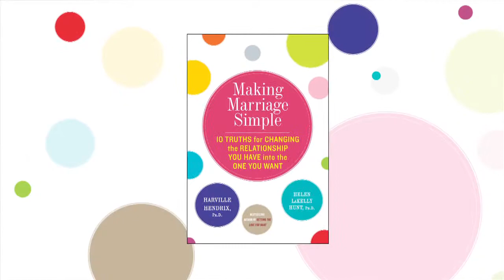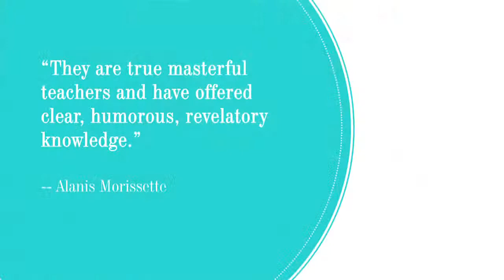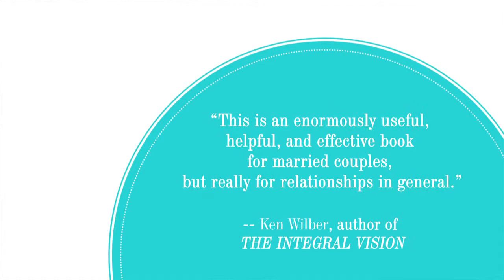Harville Hendrix & Helen Lakelly Hunt: Making Marriage Simple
"Change the relationship you have into the one you want.

Welcome to the Relationship Revolution! Making Marriage Simple is the accessible, essential road map to building a strong marriage in the modern world. Bestselling authors Harville Hendrix and Helen LaKelly Hunt distill into ten essential truths what they've learned about how to create a successful and satisfying relationship—both from their decades of "R&D" in the marriage lab of their workshops, and from their own relationship journey.  In each chapter, Harville and Helen introduce a simple truth—such as "a frustration is a wish in disguise,"  "incompatibility is grounds for marriage," or "conflict is growth trying to happen"—and then walk couples through easy yet effective exercises to help them apply each truth in real life, every day.

Harville and Helen have spent their careers helping couples transform their marriages through research, workshops, and counseling. But marriage—even for marriage experts—is never easy, and a number of years ago they found themselves on the brink of divorce. Harville and Helen put themselves back through the exercises they'd coached so many other couples through, saving their marriage and helping them achieve a true partnership.

This book is for all couples.  It offers the practical tools needed to transform one's relationship into a rewarding and joyous marriage.  Written with humor, compassion, and honesty, and illustrated throughout with engaging line drawings, Making Marriage Simple is a strategic blueprint for creating a stronger, more satisfying partnership in today's world."